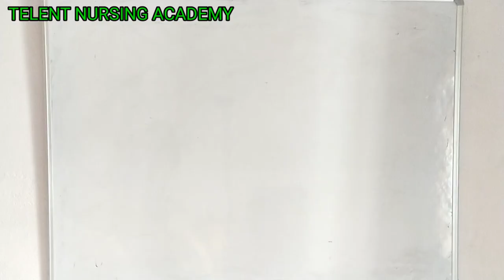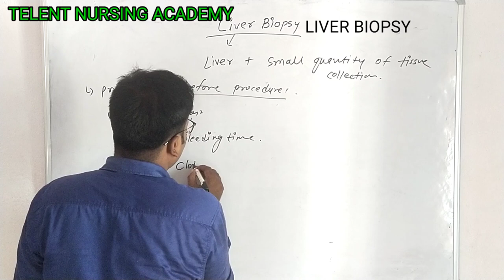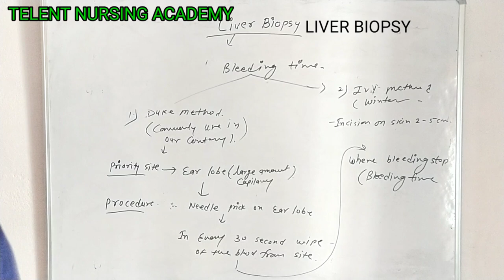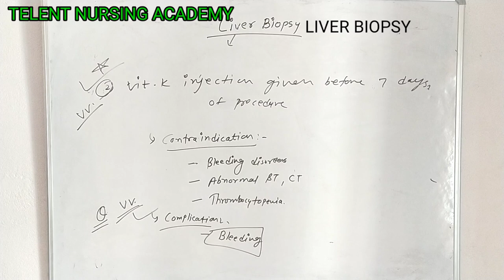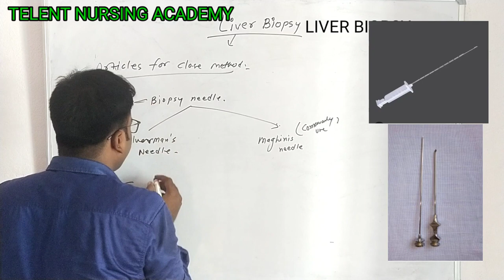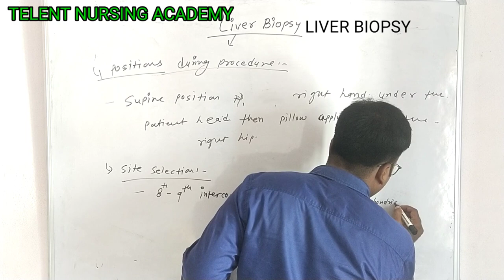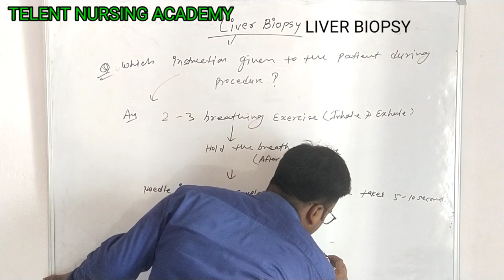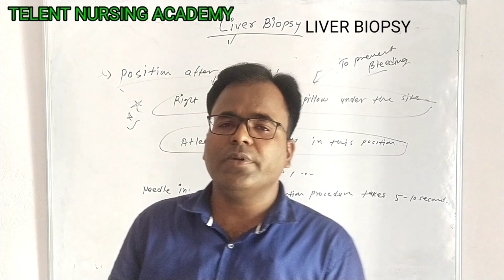LIVER BIOPSY (FUNDAMENTAL CLASS). TELENT NURSING ACADEMY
LIVER BIOPSY (FUNDAMENTAL CLASS) TELENT NURSING ACADEMY. TELENT. NURSING. ACADEMY. TNA. T. N. A